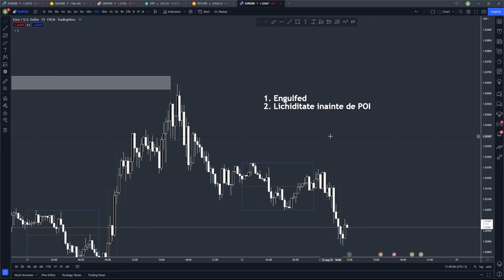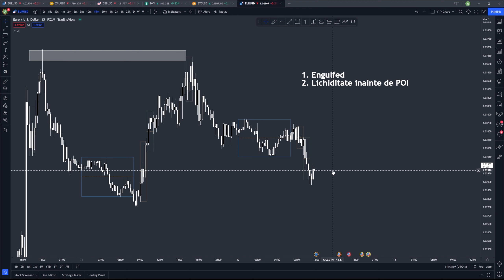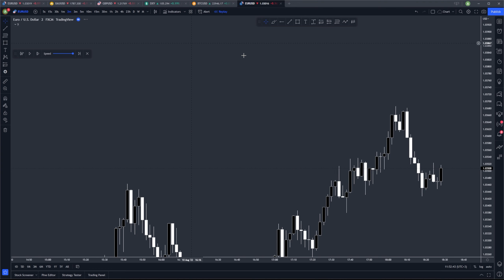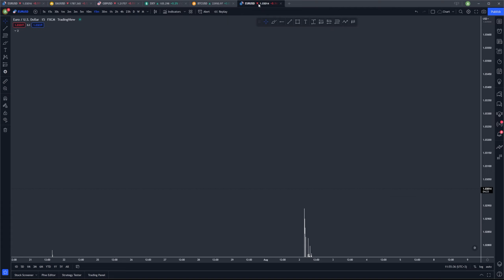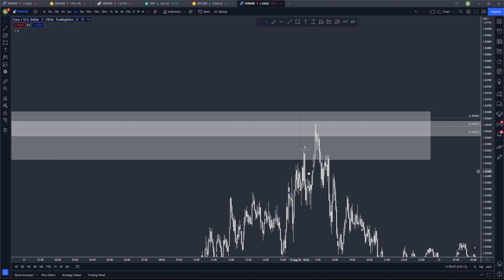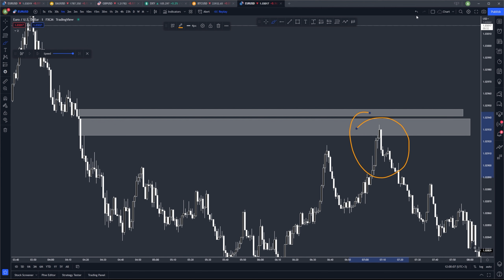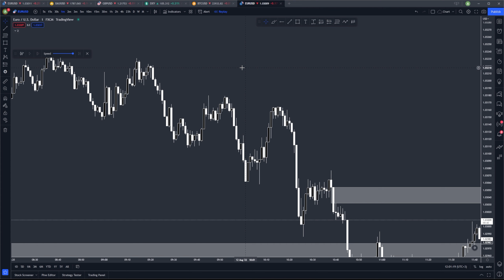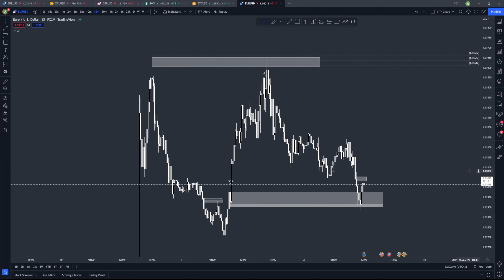POI / OB / IC si Imbalance - Mini-Curs Avansat de Tranzactionare [ Smart Money Concepts ]